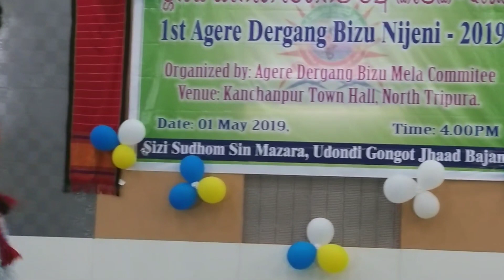Jinghanit...Bizu Nijeni, Kanchanpur,Tripura, 2019